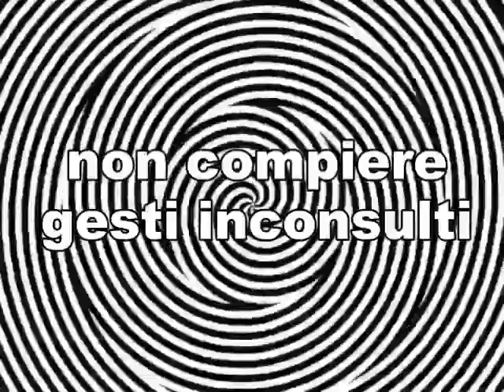Beppe Grillo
Messaggio per Beppe Grillo e al popolo italiano, Beppe grillo, di te ci fidiamo, ti ascoltiamo, sei un leader carismatico, il popolo segue i tuoi consigli, ti imploro di chiedere ai cittadini di mantenere la calma, non compiere gesti inconsulti. Beppe Grillo, è il Paese che ti ringrazia.